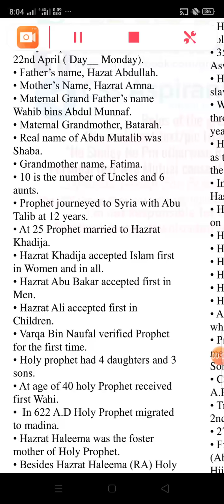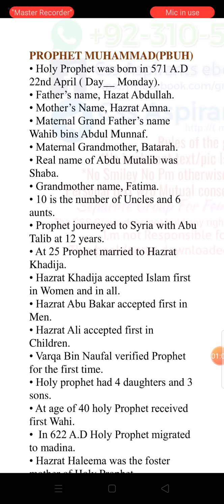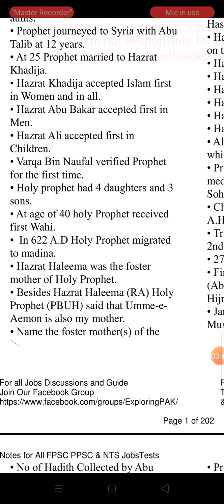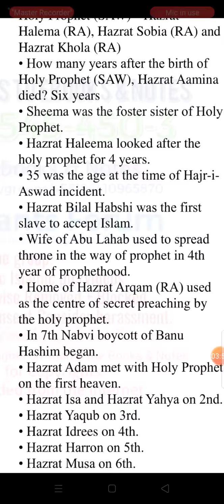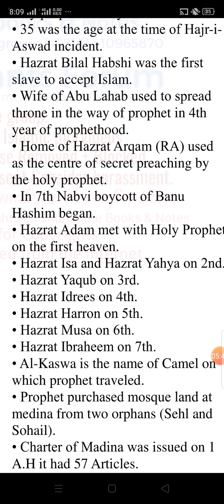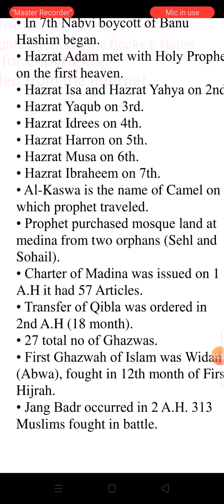Most repeated MCQs Past papers CSS PMS NTS PTS UTS OTS Lecturer Preparation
This is video full of Most repeated MCQs in different competitive exam Spsc screening test preparation